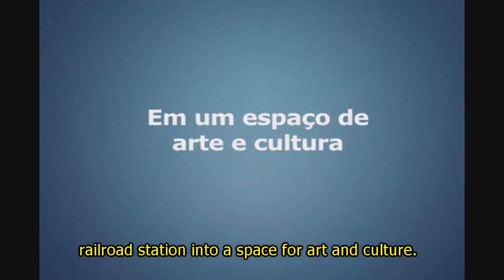Associação Estação da Cultura - Arco Verde - PE - Raphaella Araújo